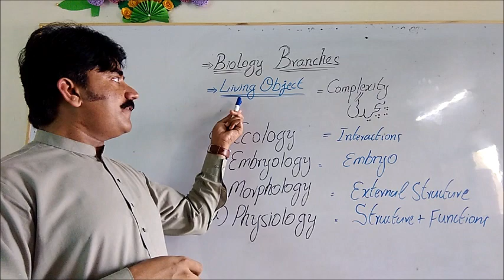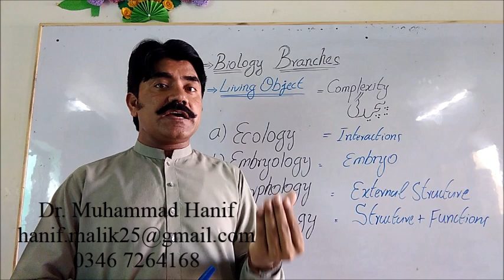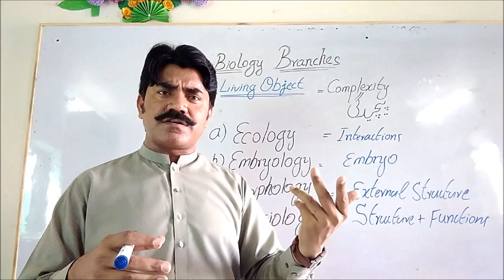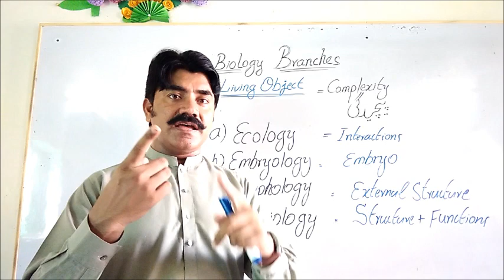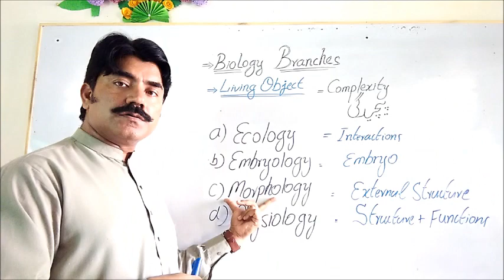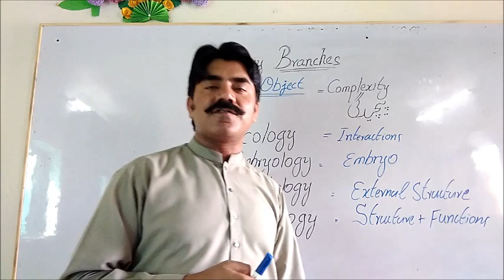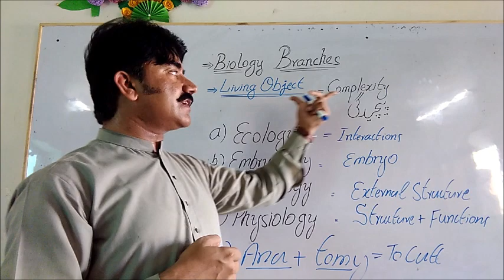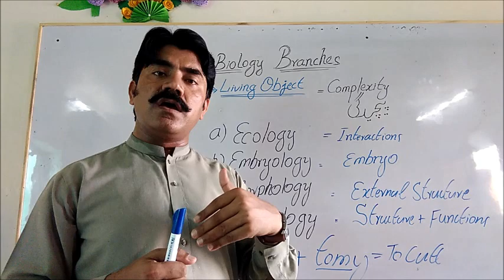An overview of Biological Branches Part I by Dr Muhammad Hanif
An overview of Biological Branches Part I by Dr  Muhammad Hanif: This video provides the general introductions about basic  biology branches. To know these branches facilitates the easy understanding of Biology.
Keywords:   overview of Biological Branches, Biological Branches. general introductions about basic  biology branches.